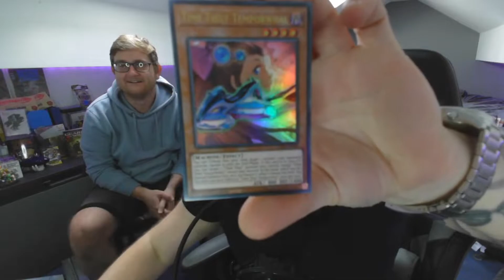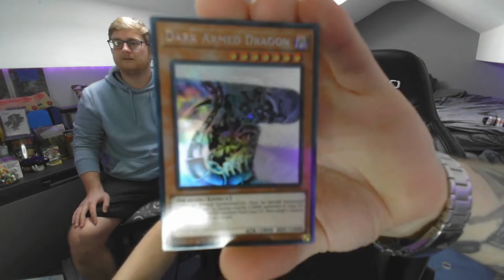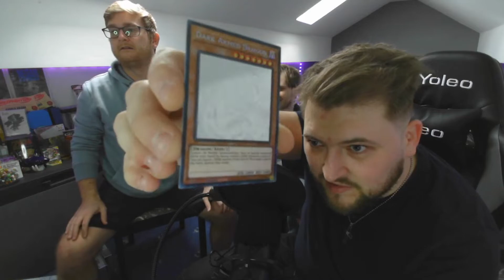We FINALLY pulled a GHOST RARE!! | Yu-Gi-Oh!: Ghosts From The Past - The 2nd Haunting - Shorts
We did it. We finally did it. After over 2 years of pack openings, we finally found an elusive Ghost Rare!

Head over to Twitch.tv/dimeminister - I stream games through the week and we do pack openings EVERY FRIDAY!

Drop a Follow to become a Dime of the Dime Domain! - It's FREE, and you get entered into the lucky dip for a completely random Pokemon card, from base set, to Jungle, to Evolving Skies! You never know - you grab yourself a banger!